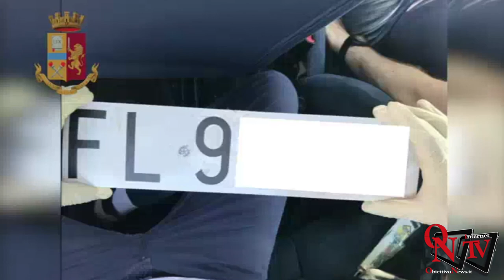Ivrea - Sgominata banda specializzati in furto di mezzi agricoli